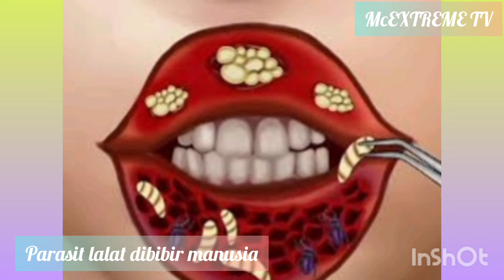Evakuasi Larva lalat Kuda di Tubuh tupai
Evakuasi Larva lalat Kuda di Tubuh tupai .larvactumbuh dan berkembang masuk melalui pori piri dan tumbuh dengan menyerap nuteisi inang sehingga membuat sang inang jadi kurus kering kehilangan nuteisi tubuh.kasihan memang tapi yg pasti di dunia binatang akan banyak terjadi hal ini dimana lalat kuda menyuntikan larva dan hidup ditubuh target seperti tupai marmit dan kelinci.ini video penyelamatanya